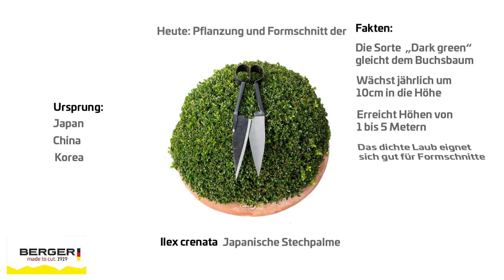BERGER Gartentipps zum Thema Formschnitt